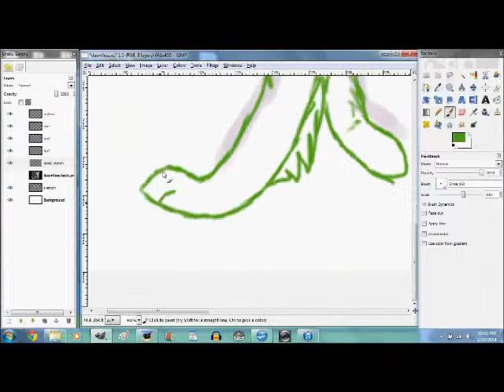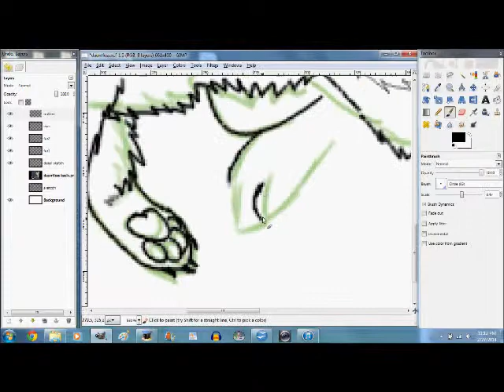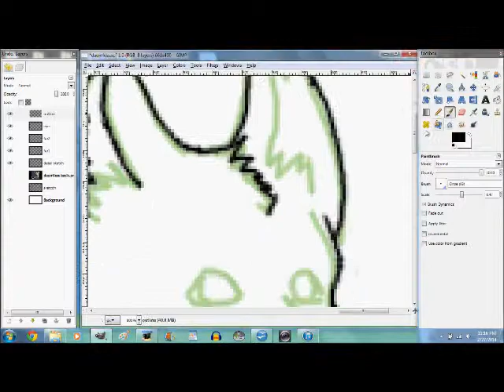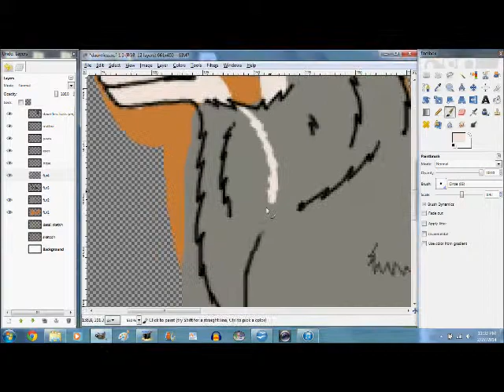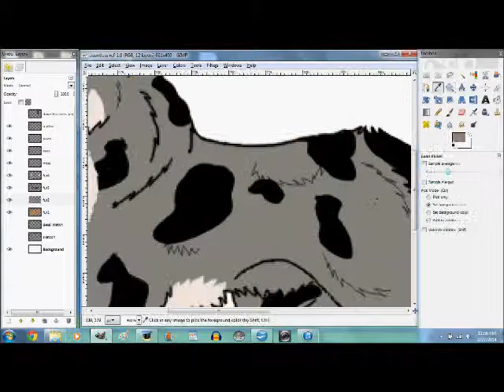Becoming Athena: Dauntless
A little spoiler for my book.

Dauntless is a mutt dog that she found and raised from a pup. He's loyal and sweet to those he trusts. He is the best watchdog; give him the task to guard something, and he'll stay awake guarding it until released. Well trained and has a very deep and startling bark.

Sorry not sorry for the Twilight music